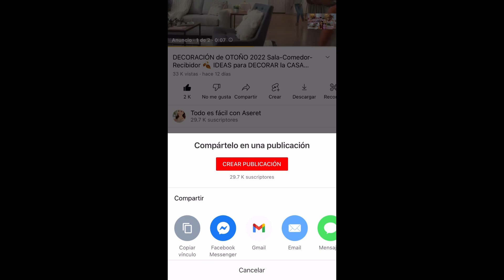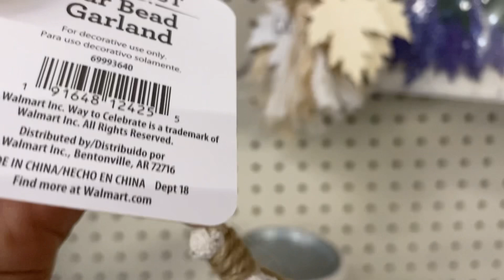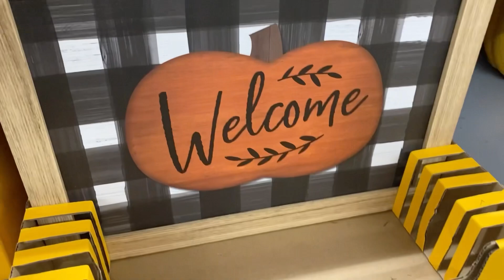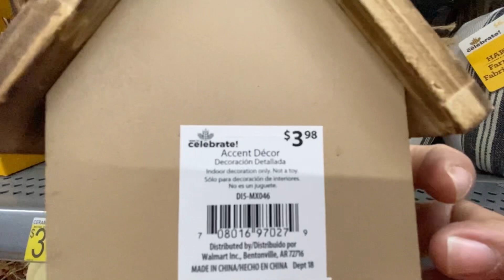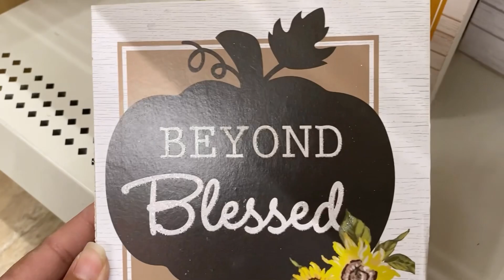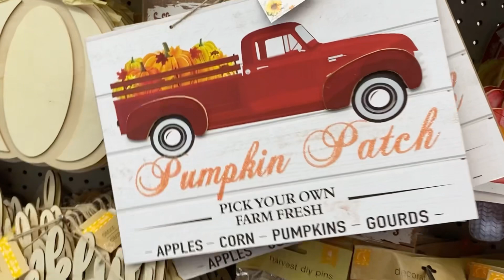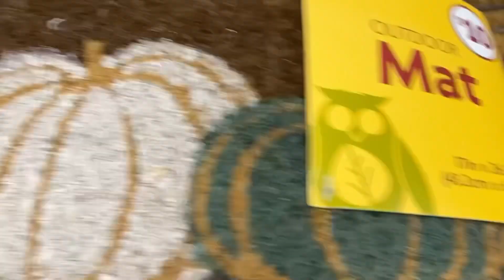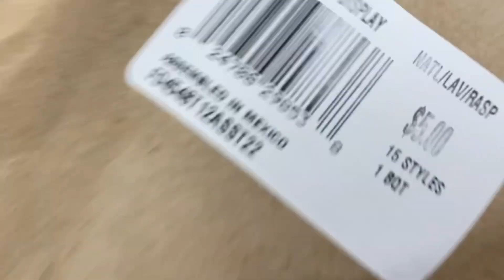IDEAS Y DECORACIONES ECONÓMICAS para otoño. Lo nuevo en decoración para otoño 🍁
CANCIÓN
Your Love
ARTISTA
Yung Logos
ÁLBUM
Your Love
LICENCIAS
Obtener YouTube Premium
🎵 Track Info:

Title: Mr. Pink by Topher Mohr and Alex Elena
Genre and Mood: Reggae + Happy